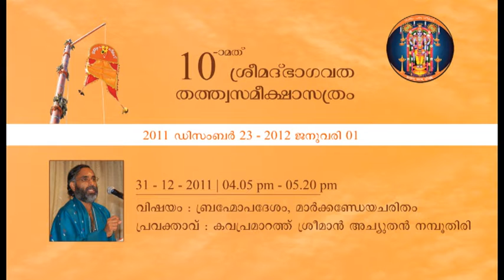2011 - 44 ബ്രഹ്മോപദേശം, മാര്‍ക്കണ്ഡേയചരിതം - കവപ്രമാറത്ത് ശ്രീമാന്‍ അച്യുതന്‍ നമ്പൂതിരി